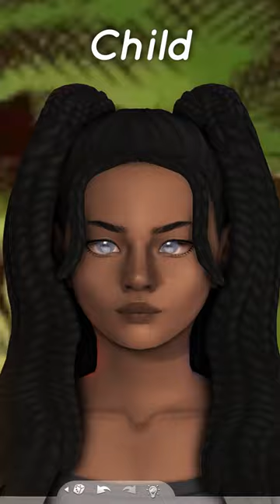GROW UP WITH MY SIM! | The Sims 4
Keep rude comments to yourself.. lol it’s pixels they won’t hurt you there’s no reason to be upset about her eye changing colors it’s a video game and I DIDNIT CAUSE I KNOW I’ll get people to talk. 😌💕

How to download and Install Custom Content | The Sims 4